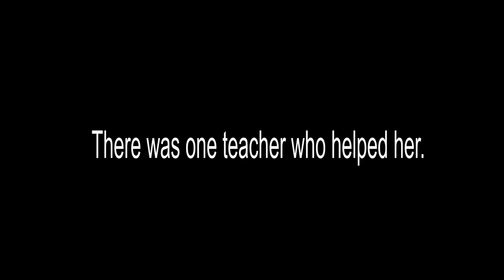Satomi Susie Yasui: The teacher who helped her in the camp.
Because Satomi could not walk because of her physical condition, she could not attend the camp school and she was not able to play with the other children. One teacher, Ruth Walker, reached out to her and gave her private lessons. That teacher's commitment inspired Satomi to become a teacher herself. They continued their friendship until Ruth Walker passed away.